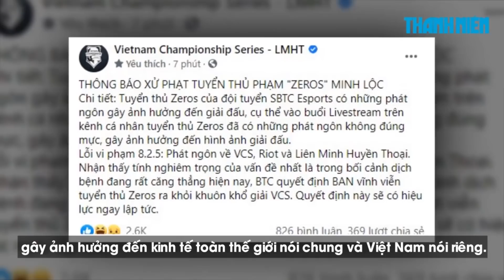Zeros bị cấm thi đấu vĩnh viễn vì vạ miệng mong dịch Covid-19 "bùng phát trở lại"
Chỉ vì vạ miệng trong lúc livestream mong dịch Covid-19 "bùng phát trở lại", nam game thủ Zeros đã phải nhận về vô số chỉ trích của cộng đồng mạng. Ban tổ chức Giải vô địch Liên Minh Huyền Thoại Việt Nam (Vietnam Championship Series) đã ra đưa ra thông báo cấm thi đấu vĩnh viễn tuyển thủ này ra khỏi khuôn khổ thi đấu.

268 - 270 Nguyễn Đình Chiểu, Phường Võ Thị Sáu, Q.3, TP HCM